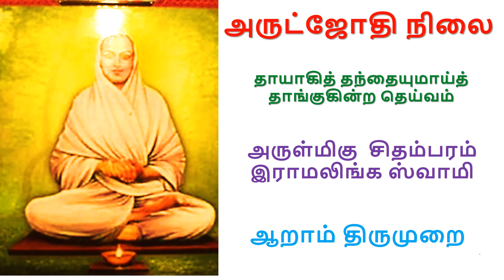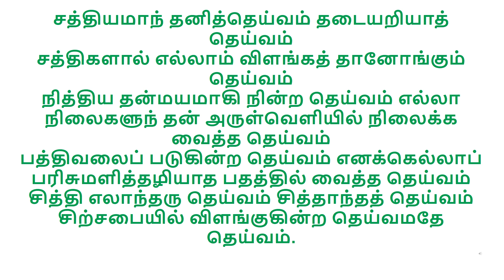தாயாகித் தந்தையுமாய்த் தாங்குகின்ற தெய்வம் : அருள்மிகு சிதம்பரம் இராமலிங்க ஸ்வாமி.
ஆறாம் திருமுறை
அருட்ஜோதி நிலை
தூண்டாத மணிவிளக்காய்த் துலங்குகின்ற தெய்வம்துரியதெய்வம் அரியதெய்வம் பெரியபெருந் தெய்வம்மாண்டாரை எழுப்புகின்ற மருந்தான தெய்வம்மாணிக்க வல்லியை ஓர் வலத்தில் வைத்த தெய்வம்ஆண்டாரை ஆண்டதெய்வம் அருட்சோதித் தெய்வம்ஆகம வேதாதி எலாம் அறிவரிதாந் தெய்வம்தீண்டாத வெளியில் வளர் தீண்டாத தெய்வம்சிற்சபையில் விளங்குகின்ற தெய்வமதே தெய்வம்.